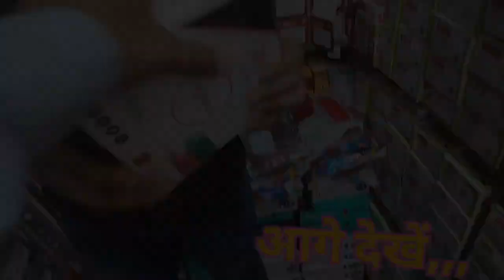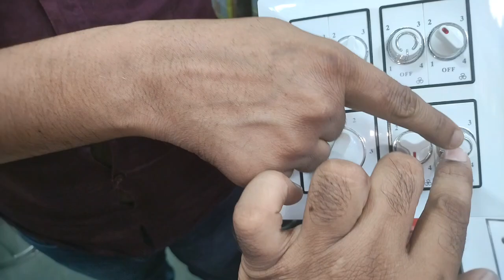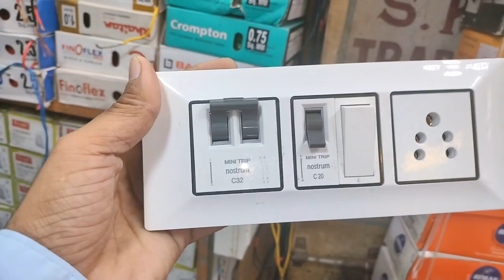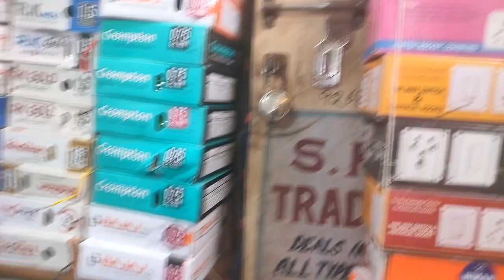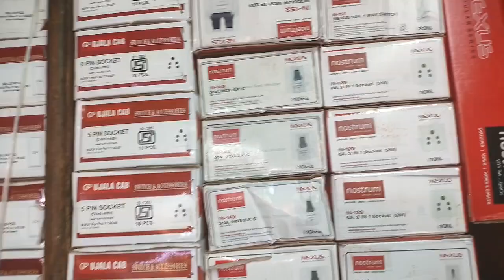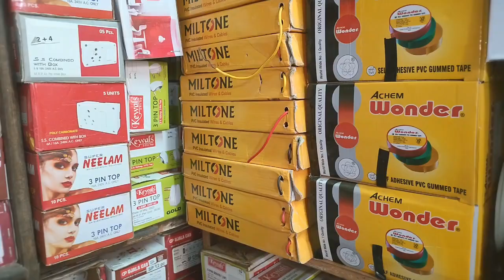बिजली का स्विच सॉकेट वायर ब्रांडेड खरीदें सबसे सस्ता🔥electric wholesale market in Delhi👉electricshop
Bhagirath palace Delhi mobile number

switch socket wire wholesale market

Branded electric item wholesale price in delhi

Electric switch socket wire wholesale market in Delhi

Havells vs polycab wires

Havells wire price list

Havells polycab wire price 2023

switch socket wire led wholesale market

Cable wholesale market in Delhi

electric wholesale market in india

Best electronic Wholesale Market In Delhi

branded electronic wholesale market in delhi

wire wholesale market in delhi

switch socket Manufacturer in Delhi

switch socket wholesale market in Delhi

polycap wire wholesale market in delhi

इलेक्ट्रॉनिक दुकान कैसे खोलेंelectric shop business plan

nai dukan kholne ke niyam

नई दुकान खोलने से पहले क्या करना चाहिए

नई दुकान खोलने से पहले के उपाय

इलेक्ट्रॉनिक दुकान कैसे खोलें

how to start a business in 2023

how to start a electric business in 2023

electric  wholesale business

How do I start an electrical wholesale business

electrical business

how to start an electrical business

electrical business ideas

how to start small electrical business

how to start electrical

show to start electrical and hardware busines

switch wholesale market
switch wholesale
switches wholesale
wholesale switches and sockets